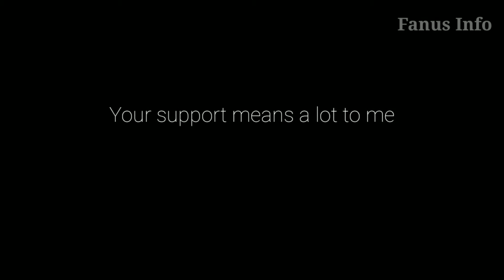The sad story of Ham, the first animal astronaut!!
The sad story of Ham, the first animal astronaut!! Fanus info